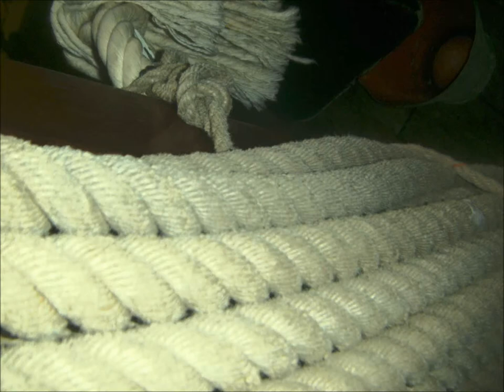Oostende à l'ancre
Détails du 26 mai 2013, l'une des premières belles journées du printemps !